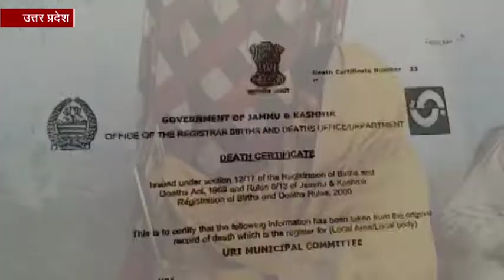शहीद के परिवार का छलका दर्द सरकार ने नहीं पूरे किये अपने वादे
जौनपुर : उरी आतंकी हमले में शहीद राजेश सिंह के पिता राजेन्द्र प्रसाद सिंह और उनकी मां के आंसू रुकने का नाम नही ले रहे है. मां बार-बार अपने शहीद बेटे की तस्वीर को साफ करती है. माता पिता को बेटे की शहादत पर गर्व है पर सरकार से नाराजगी भी हैं.